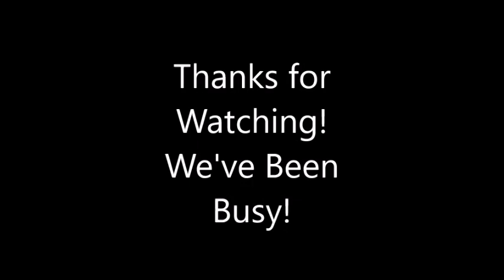Busy Day at Lake Fork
Another trip to Lake Fork in Quitman. We're gettin' it done!